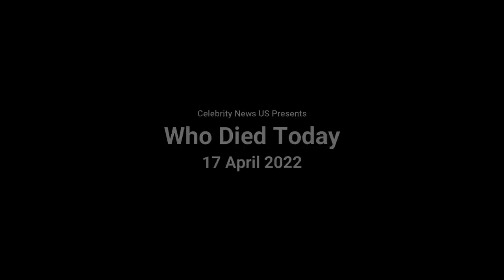Celebrities Who Died Today 17th April 2022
Celebrities who died today on 17 April 2022.

Gloria Sevilla
Boyet Sison
Tony Brown
Helle Fastrup
Jean-Paul Fitoussi
Eunice Muñoz
Liz Sheridan
Art Rupe
Rio Hackford